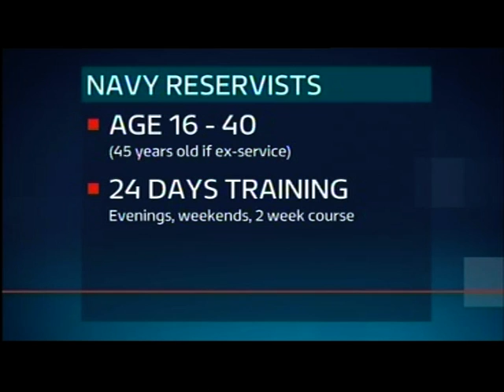Birmingham:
31 Aug 2013.